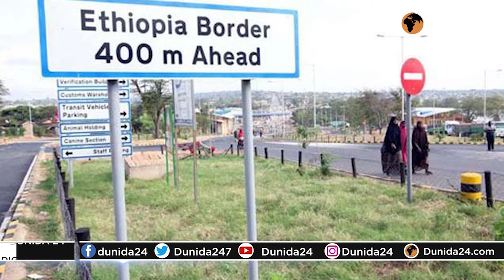Wararka Ciidamada Somalia laxiriirinaya dagaalkaTplf&Xogtii u danbaysay Dagaalda Sudan iyo Ethiopia.